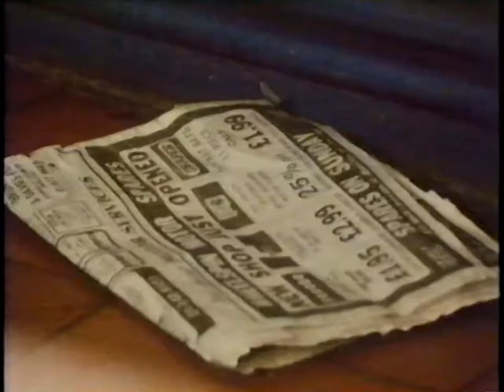Tales from Fat Tulip's Garden - Swimming in Custard (ITV mid-1980s)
Tony Robinson reading / performing the story Swimming in Custard for the mid-80s ITV series Tales from Fat Tulip's Garden